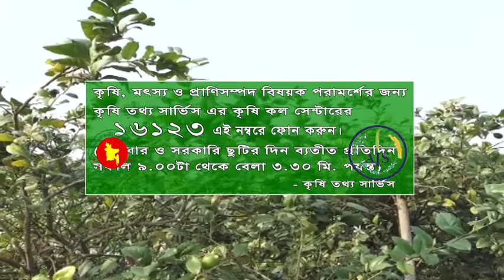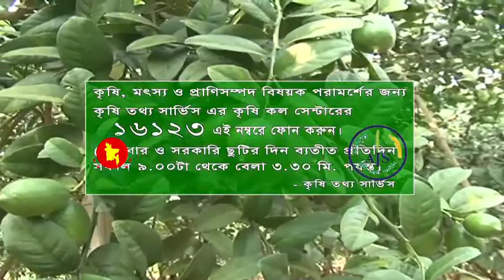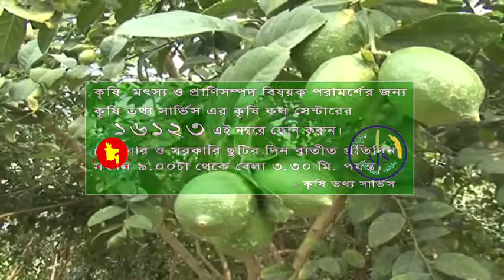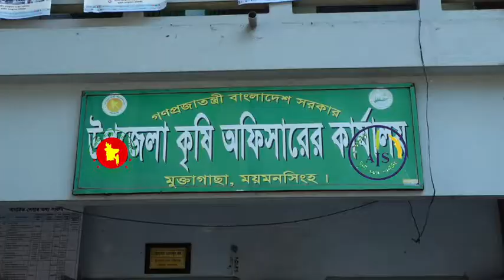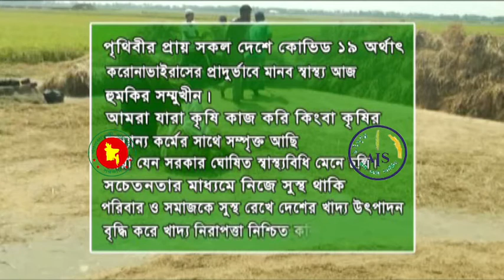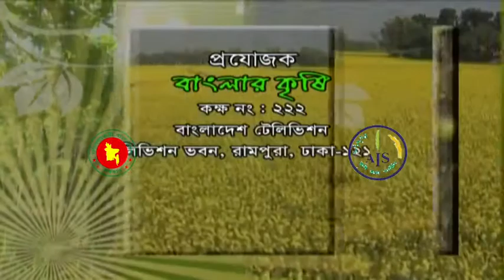বাংলার কৃষি পর্ব- ১৫২৮ I বাণিজ্যিকভাবে লেবু চাষ। ২৭/০৪/২১